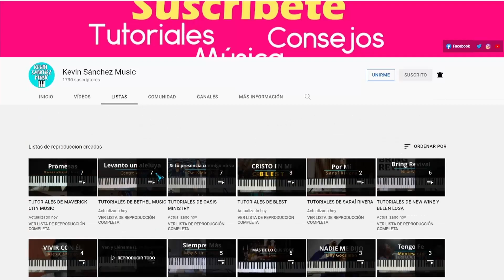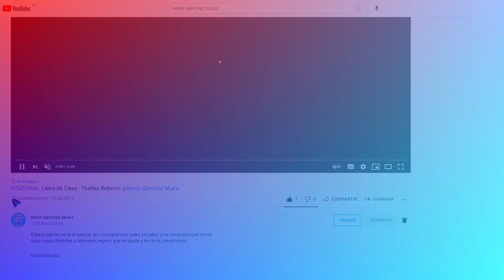TUTORIAL Emanuel - Chanel Novas |Kevin Sánchez Music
El Rey de gloria, Baruj HaShem
es el cordero, Jesús de Nazaret
ángeles cantan, al gran Yo Soy
Él es el Santo, de Israel

CORO
Digno es el cordero, Emanuel
su sangre derramada, por nuestra libertad

Venid y adoremos al que resucitó,
dad gloria al inmolado, Jesús hijo de Dios

//Digno, tú eres digno
toda gloria, a Yahweh

toda gloria, al gran Rey//